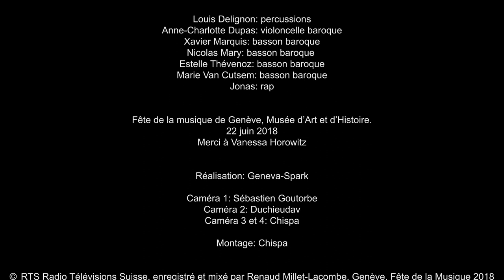JONAS & LE CHANT DES ROSEAUX - LE LARGE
Musique: réarrangement de "Marche pour la cérémonie des Turcs" de Lully
Textes: Jonas

Anne-Charlotte Dupas: violoncelle baroque
Louis Delignon: percussions
Xavier Marquis: basson baroque
Nicolas Mary: basson baroque
Estelle Thévenoz: basson baroque
Marie Van Cutsem: basson baroque
Jonas: rap

Vidéo: Geneva Spark